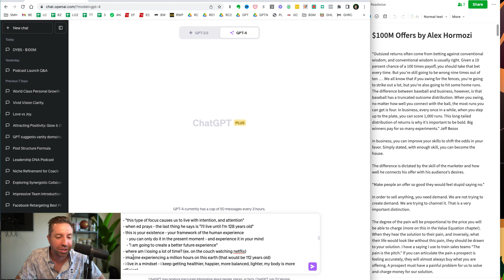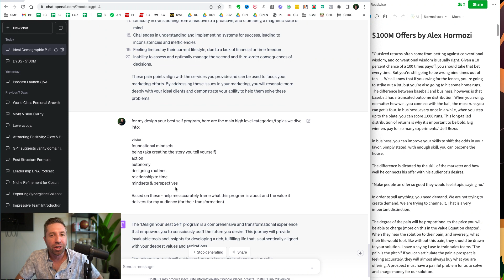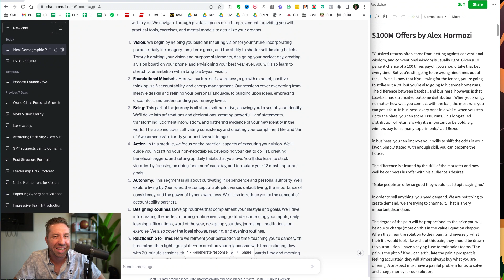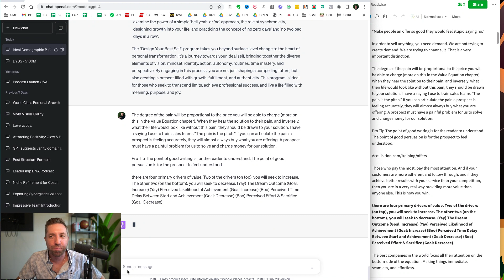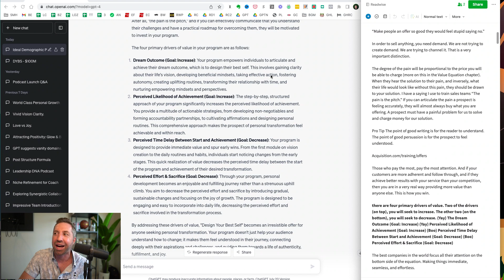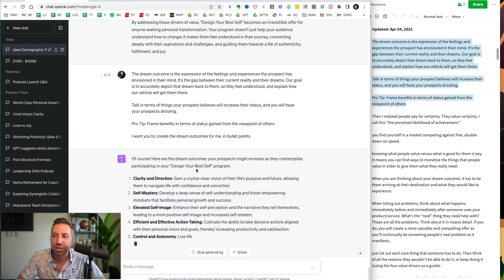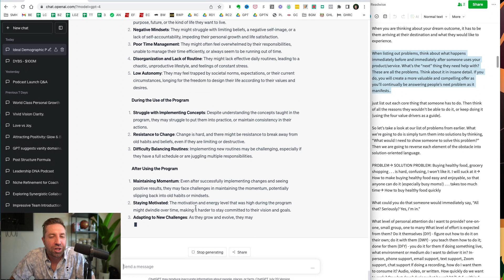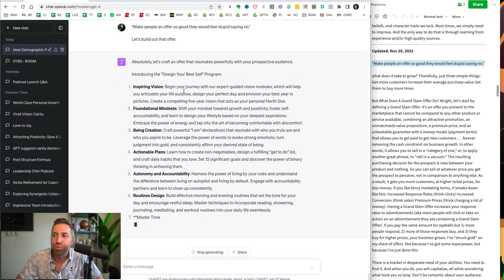Creating $100M Offers Like Alex Hormozi Using ChatGPT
👉 Get the AI strategies we’re using to grow faster without chasing noise - Do you want to create $100 Million offers like Alex Hormozi. In this tutorial video Rob Cressy shows how you can use ChatGPT to follow the exact blueprint Alex Hormozi shares in his book and implement it into your business.

Because where most entrepreneurs and business owners fail when reading a book is lack of execution. While the information is great, there is so much of it that is new or nuanced that it’s challenging to execute.

All those problems can now be thrown in the trash thanks to ChatGPT.

This ChatGPT tutorial is great for coaches, course creators, entrepreneurs, and business owners who are about that personal growth life, and want to execute on the knowledge they consume.

👇I'd love to hear from you. What is your process for how you take action on the books you read, and have you utilized ChatGPT to help with your content process? Drop it in the comments below.

Chapters:
00:00:00 - Creating Million Dollar Offers with ChatGPT
00:01:40 - Creating a List of Problems for you Ideal Demographic
00:03:25 - Creating a structure for success
00:06:35 - The Four Primary Drivers of Value
00:08:05 - Creating Dream Outcomes
00:09:41 - Dream Outcomes and Potential Problems Turned Solutions
00:11:09 - Building an Irresistible Offer
00:12:53 - Architecting Russell Brunson's Formula into Your Business
00:14:25 - Next Steps

💎 Support system and resources to help you get ahead with AI & ChatGPT.

// DETAILS //
Welcome to the official YouTube channel of Unlimited Coach! Join us as we explore innovative ways to drive business growth, create impact and stay ahead of the curve with ChatGPT & AI. Whether you're looking to streamline your business strategy, maximize your marketing, or unlock your potential, our expert-led coaching, strategies and leadership insights will help you achieve your goals and keep you winning. Stay inspired and informed with our daily dose of Artificial Intelligence & ChatGPT knowledge and actionable advice.

On this channel, discover expert ChatGPT tutorials, tips and tricks, and next-level prompt engineering tactics to help you leverage the power of ChatGPT to create hyper-productivity and drive growth in your business. Stay ahead of the curve and utilize ChatGPT to create positive impact in your entrepreneurial journey.

Let's work together to unlock your potential and create a brighter future.

☝Your comments mean the world to me so I'd love to hear what's on your mind.
⭐ If you dug this video I'd appreciate if you shared with your friends.